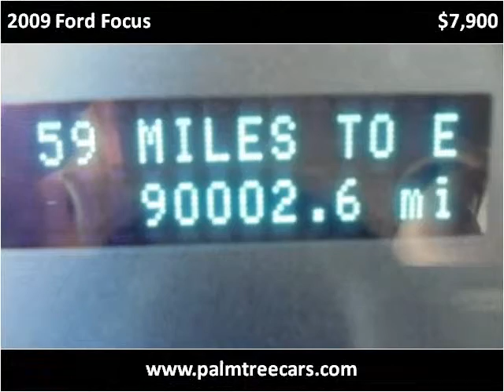2009 Ford Focus Used Cars Stuart FL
This 2009 Ford Focus is available from Palm Tree Auto Sales.